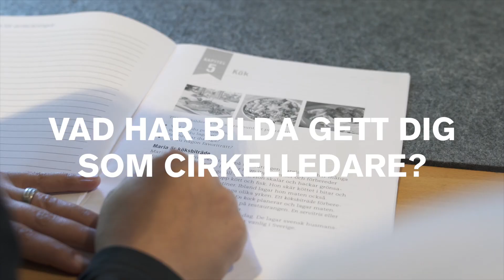Möt våra cirkelledare: Ingemar Karlsson, del 2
Ingemar Karlsson berättar om vad han har fått ut av att vara cirkelledare i Bilda, både i form av personlig utveckling men också vilka erbjudanden och mervärden han fått av Bilda.